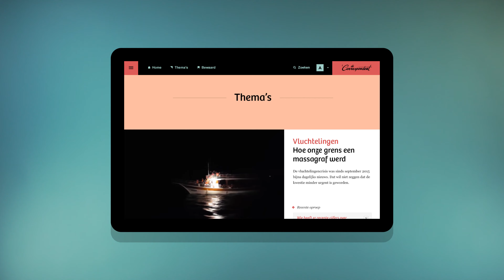Nieuw! Thema's op De Correspondent - Rob Wijnberg legt uit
Met trots presenteren we  een nieuwe functionaliteit op ons journalistieke plaform: Thema's. Daardoor is het mogelijk om De Correspondent op onderwerp te doorzoeken en te volgen. Hoofdredacteur Rob Wijnberg legt uit.